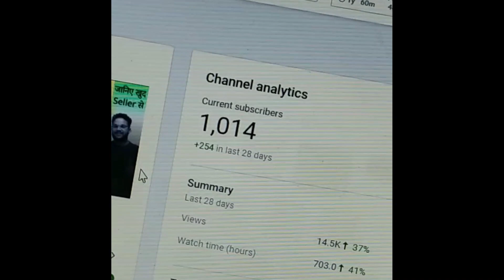Thank you guys for 1000 Subscribers😍on our Channel.!! Thank you For All your Support🙏1kinetsfamily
Become A Amazon Business Customer 👇

Try Some Amazing Tools This Tools Will 100% help You To Become A Pro Seller On Amazon.

👉 AMZ Blast :
       Amazon Powerful Product Research Tool & Training Tool.

👉AMZ Scout :
      Find An Amazon Product That Will Make You From $3,000/month
      Amz Scout Product Research and Training tool.

👉Sellerboard:
      Accurate Profit Analytics for Amazon Sellers
      PLUS POWERFUL TOOLS TO INCREASE YOUR SALES AND PROFIT

👉Doodly : Create Videos In
      Whiteboard, Blackboard & Glassboard

👉Toonly : Create Your First Cartoon
      Explainer Video
      In The Next 60 Seconds!

* If you are a Online seller, Retailer, Wholesaler, or an inspiring Entrepreneur, then this is the right place for you.

If you Liked The video. Or If You Feel That The Content Is helpful.

To get update about ecom, tech, impex, and every thing about online business.

Join us at telegram : eComTechspace Official Group 👇
eComTechSpace one place to get all updates About eCommerce, Dropshipping, Exim, Startups, Tech&news